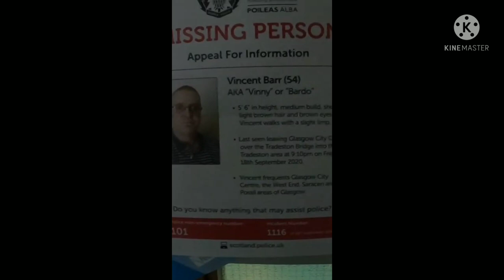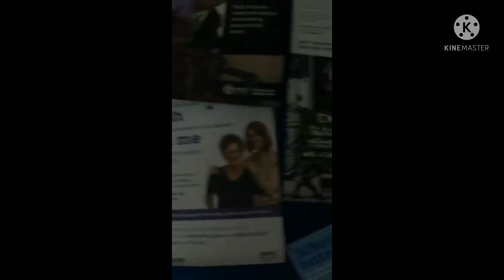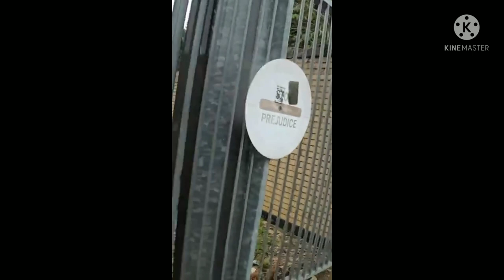Audit - Walk of Shame @ Police Scotland - NBCK Pinac public photography